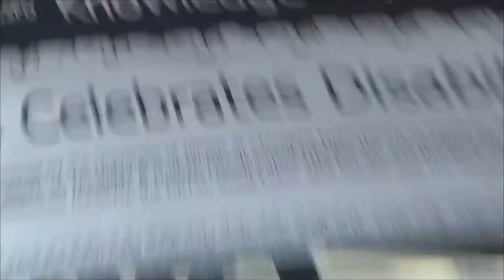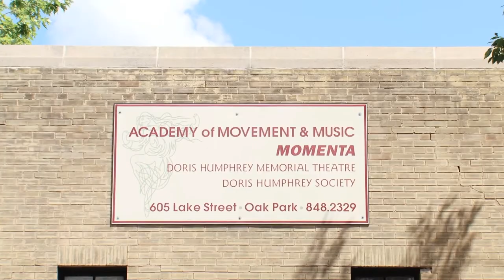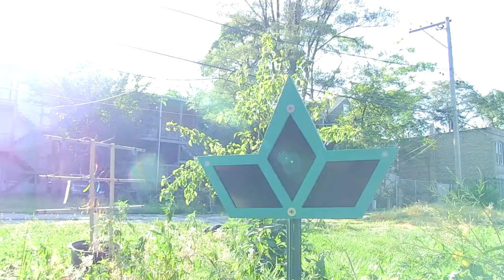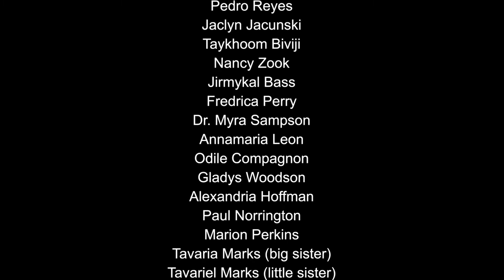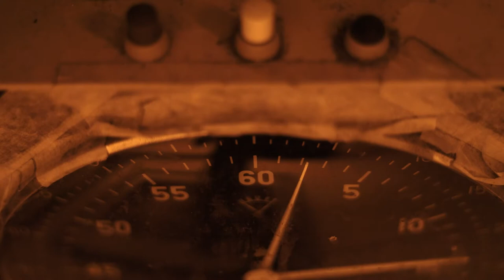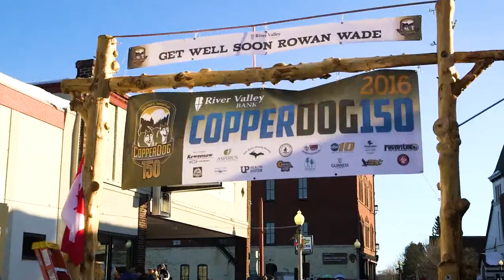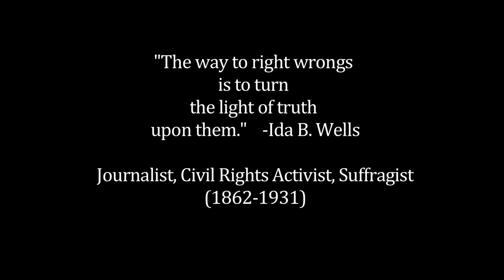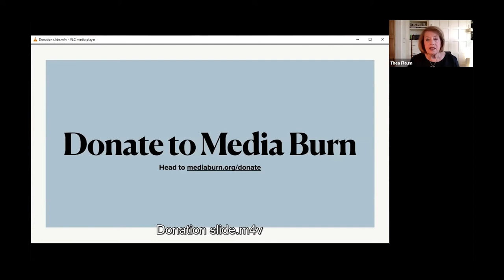Virtual Talks with Video Activists: Laurie Little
Laurie Little is a Chicago-based filmmaker, artist, and educator. This live event took place on 8/14/20.